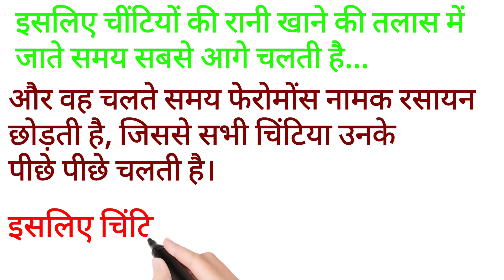क्यों चलती हैं एक ही लाइन में चिंटिया 😱😱